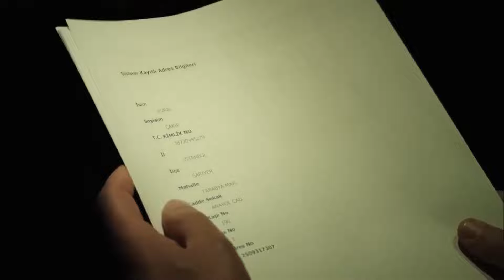Kartal'dan, Selin'in Atölyesine Ziyaret | Gecenin Kraliçesi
Karta, Vural'ı Araştırıyor. SANA YAPTIĞIM KOKUYU ATMAMIŞSIN

Yapım: O3 Turkey
Yapımcı: Onur Güvenatam
Yönetmenler: Yağmur Taylan & Durul Taylan
Senaryo: Ertan Kurtulan & Hasan Başoğlu

Oyuncu Kadrosu:
Selin: Meryem Uzerli
Kartal: Murat Yıldırım
Aziz: Uğur Polat
Esra: Funda Eryiğit
Hüma: Seda Akman
Hakan: Selim Bayraktar
Mert: Burak Deniz
Emre: Deniz Celiloğlu